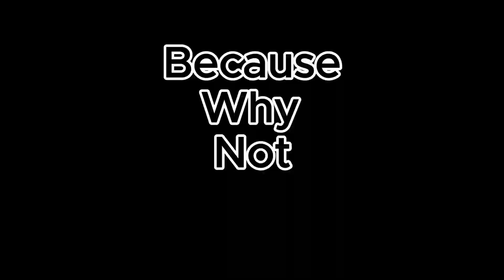Tower Blitz Chapter 4 Random Moments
2 hours to make... TWO HOURS